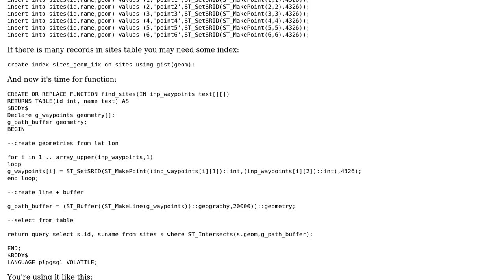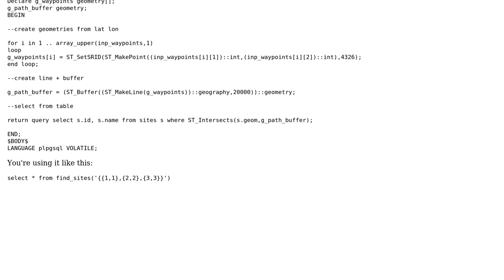I wish to find sites within a distance of a route, using django GEOS filters, by converting a...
GIS: I wish to find sites within a distance of a route, using django GEOS filters, by converting a route to a polygon to test model instances within

With thanks & praise to God, and with thanks to the many people who have made this project possible! | Content (except music & images) licensed under CC BY-SA | Music | Images & others | With thanks to user wyleu user whyzar user rumski20 user Jendrusk and the Stack Exchange Network Trademarks are property of their respective owners. You are responsible for your own actions.